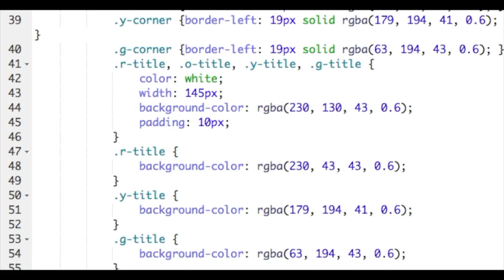Khan Olympics 2018 Official Trailer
The Khan Olympics is a fun competition on Khan Academy where users with varying skills get to compete against others as they go for gold!